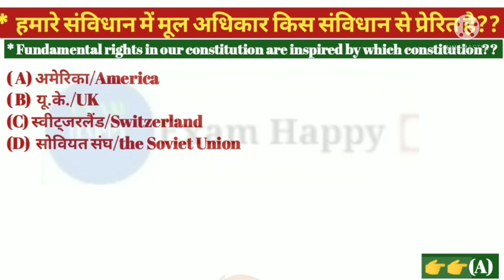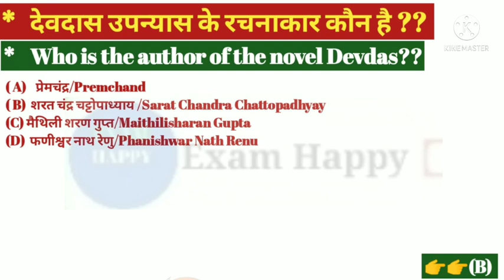class-01,बिहार आकलन परीक्षा हल प्रश्न पत्र//झारखंड पारा शिक्षक सीमित आकलन परीक्षा//para teacher news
बिहार-पारा-शिक्षक-सीमित-आकलन-परीक्षा-sst+scienceसे-आए-हुए-प्रश्न